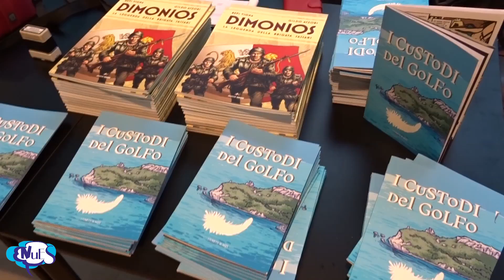Rossella Faa e Il Cielo sopra Cagliari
La musicista Rossella Faa ci parla del suo contributo all'inaugurazione della mostra del fumetto "Il Cielo sopra Cagliari", curata da Stefania Costa, che potete visitare alla MEM di Cagliari sino al 21 novembre.
Per tutte le info e per conoscere i prossimi eventi del Festival Nues